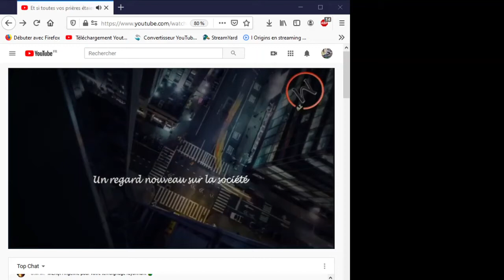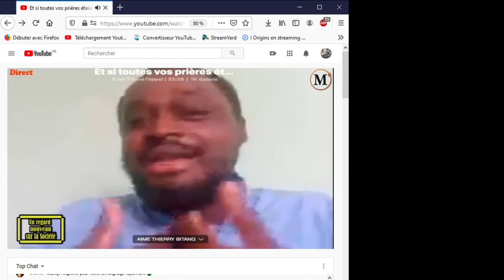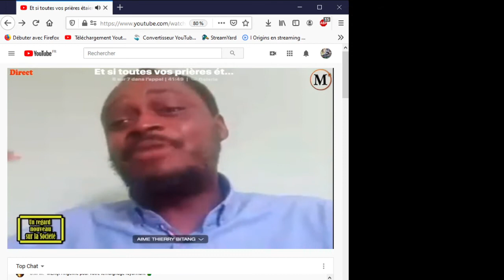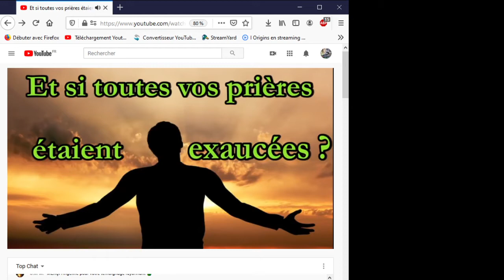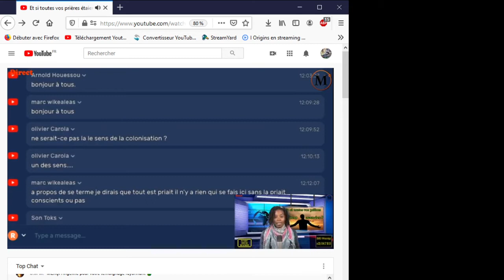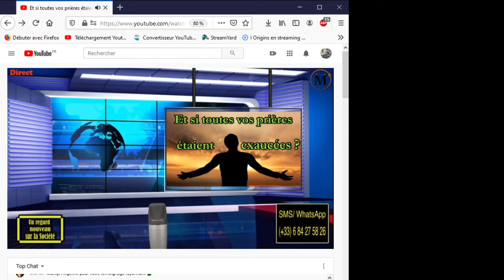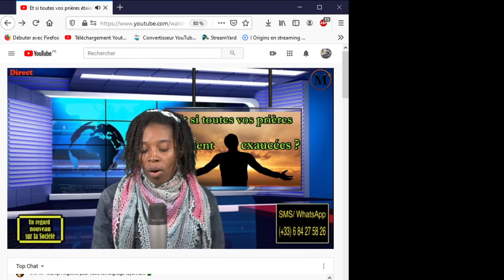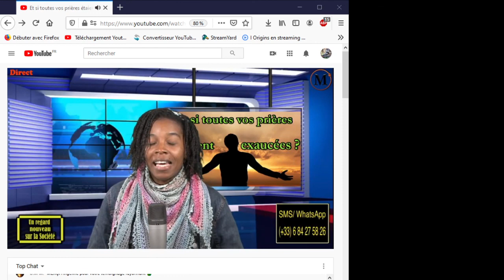MontChâlons TV: Et si toutes vos prières étaient exaucées?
Encore intéressant d'observer la synchronicité d'un contenu qui complète, rejoint et se superpose à mon partage du jour, une vague d'inspiration commune nous traversent
Cette émission est en accord avec la psychologie systémique ( héritages familiaux inconscients) ou j'avais compris que les croyances inconscientes sont comme des prières (à nous mêmes) qui lors ce qu'elles sont exaucées ne sont pas reconnues  comme nôtres puisque inconscientes. D'où l'importance d"observer notre vécu comme la somme de nos croyances (conscientes et inconscientes) et d' interpréter de ce vécu, les programmations dont il serait bon de se déprogrammer.
Particulièrement, les répétitions incomprises de situations similaires de souffrances dans son vécu sont des signaux très claires de croyances profondément inconscientes à débunker ou éclairer de conscience.